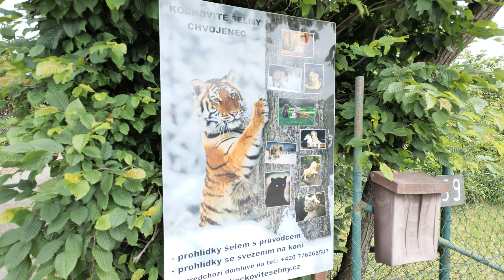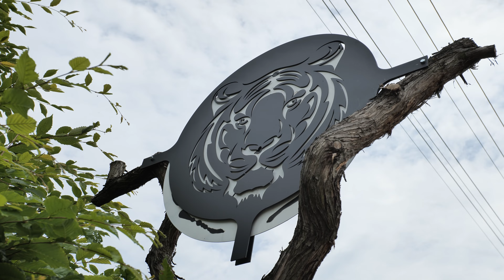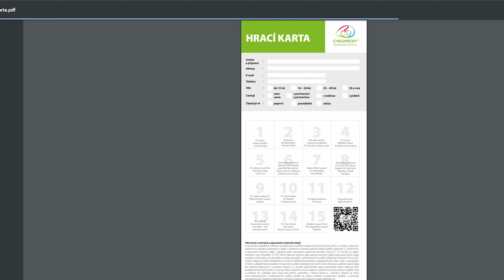Cyklopecky - Pardubickem za zvířectvem - Chvojno, Holice